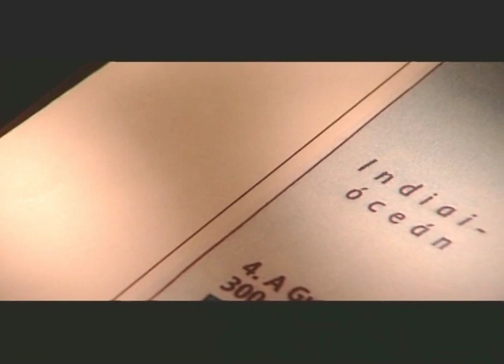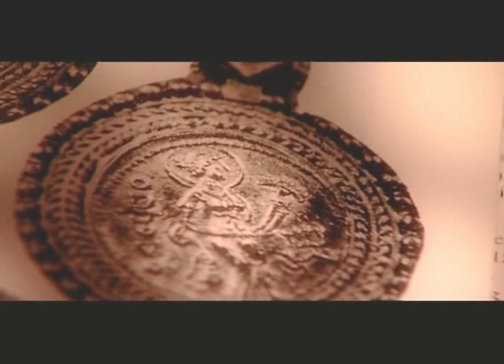Magyar - Hun Kapcsolat 1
A Magyar - Hun kapcsolatról beszél Aradi Éva őstörténet kutató, szanszkrit nyelvész. A filmben a hun torzsék kialakulása és földrajzi hovatartozásukról is szó esik, ami illeti azt a bizonyos folytonosságot amely a magyarokhoz vezethet.